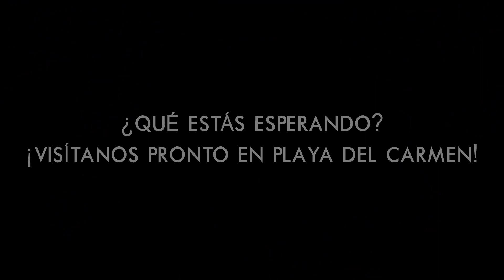The Coco Bongo Experience in Playa del Carmen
It's party time in PLAYA DEL CARMEN! 🎉
Check out what our visitors think about their experience CocoBongoStyle! 😎